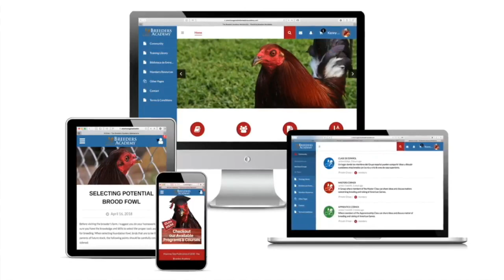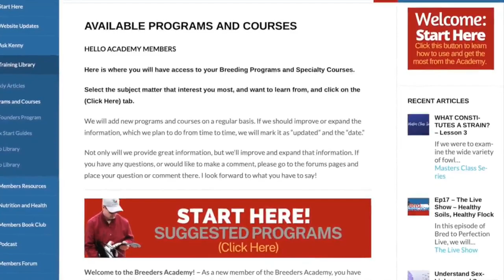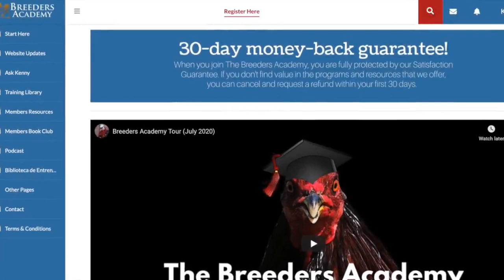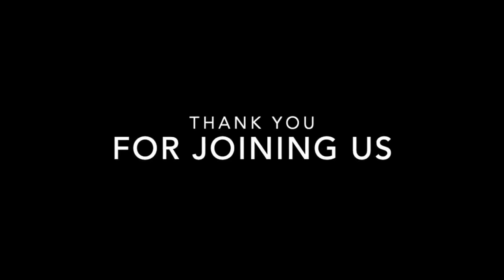Live Show - Evolution vs Selective Breeding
The Mechanisms of Evolution and how it Relates to the Creation of our Strains

In celebration of Darwin’s day, we’re going to talk about how evolution and selective breeding are very similar and how we can use the mechanisms of evolution to create and improve our strains.

Darwin and his theory of evolution had a huge influence on my thinking, and how I breed my fowl, and in the creation of my signature breeding program, called the Founders Program.

Join us as we discuss this fascinating topic. I promise, you will never look at breeding the same way again.